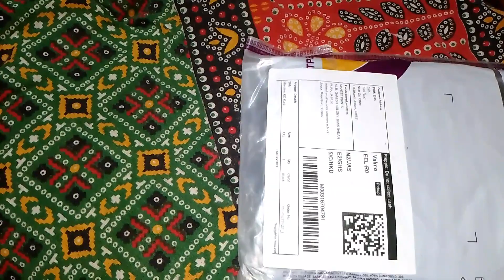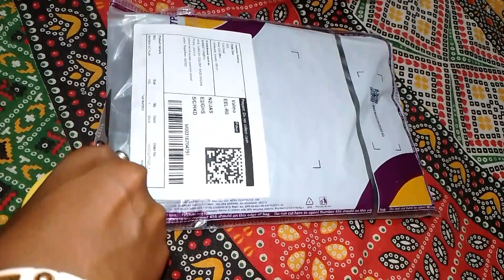আজ পুরো ঘর পরিষ্কার করলাম //গরমের জন্য পুরো গোলে গেছে